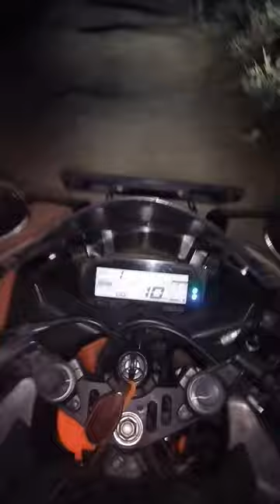R15 speed video r15 V3 super baik v3 #2024